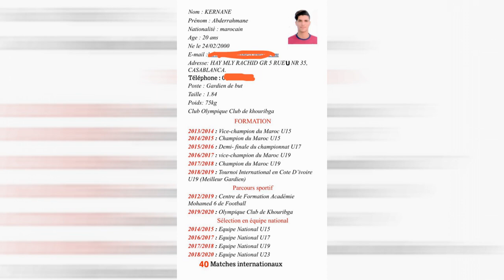KERNANE ABDERRAHMANE ( BEST SAVES ) ( GOALKEEPER – OCK / MOROCCO )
KERNANE ABDERRAHMANE
DATE OF BIRTH : 2000
POSITION : GOALKEEPER
NATION : MOROCCO